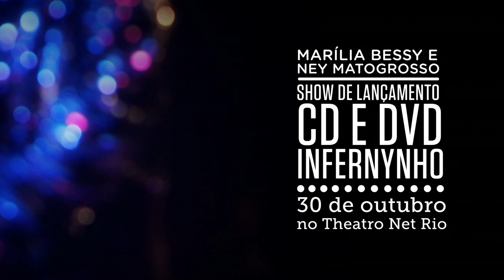INFERNYNHO - MARÍLIA BESSY & NEY MATOGROSSO - DIA 30/10 - THEATRO NET RIO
Chamada de lançamento do CD/DVD "Marília Bessy/Ney Matogrosso - INFERNYNHO".Show com músicas sexy e dançantes. Theatro Net Rio. Quarta, 30/10, 21h. Direção: Rodrigo Faour
No pequeno trailer, trechos de "O meu sangue ferve por você", "Bla, bla, bla, eu te amo (Rádio Blá)", "Kátia Flávia - Godiva do Irajá" e "Infernynho" - música inédita de Eduardo Dussek e Marília Bessy.
Selo: Canal Brasil